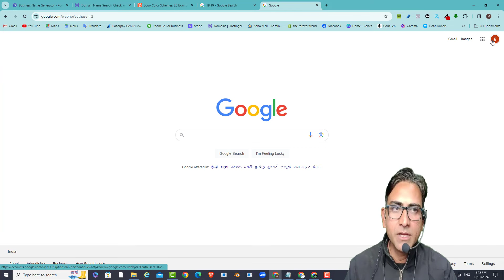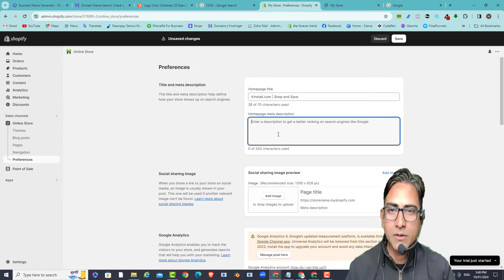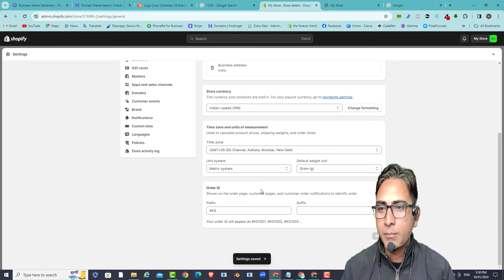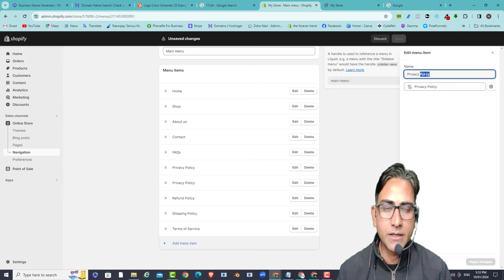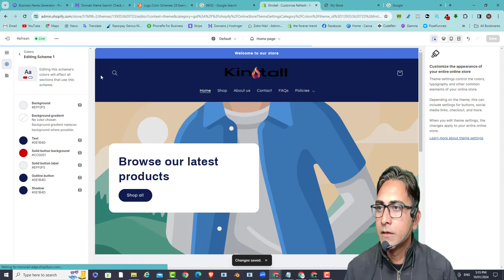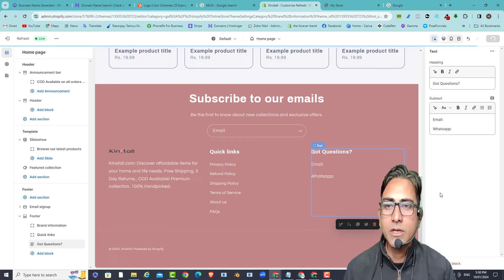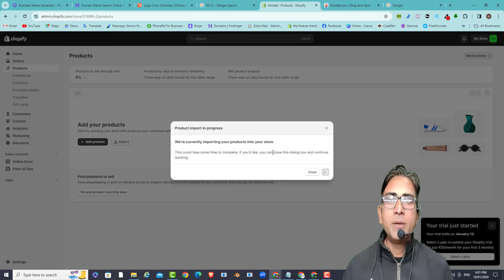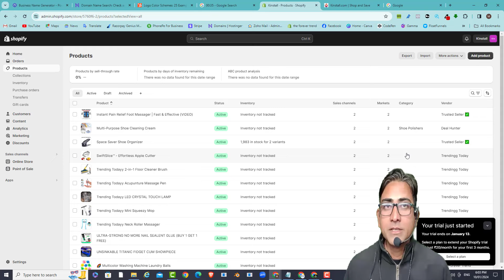Complete Shopify Store in 20 Minutes Live Challenge | Part 1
In this video I will create a complete Shopify store in 20 minutes live challenge. Learn how to make a Shopify store from scratch live.

Best video on how to create a Shopify store in 2024. Watch the next part for detailed and complete explanation.

Manoj Kumar
Founder Genius Maker

You are watching this video:

how to make shopify store
how to design shopify store
how to build shopify store from scratch
shopify store challenge
20 minutes shopify store challenge
best shopify store video
how to make shopify store in 20 minutes
best video on shopify store
shopify store tutorial
genius maker course